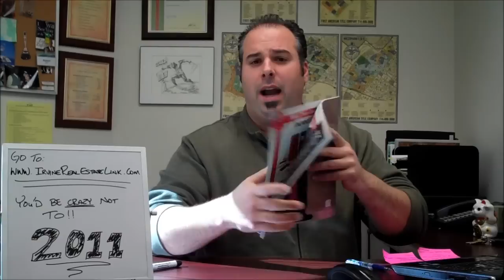Save thousands buying a new home from the builder - Irvine Real Estate - Irvine Homes for Sale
- Become a facebook fan @ - Check out this short video on how working with the Mack Team can save you thousands and even tens of thousands of dollars even when you are buying a home from a new home builder!  To check out the actual 7 "must do's" before buying a new home go (its on page 46)

Call Robert Mack - or email me at with questions/comments/concerns/etc and you can always keep up with my blog, videos, search for homes in Orange County, get a property analysis, and so much more All for FREE!